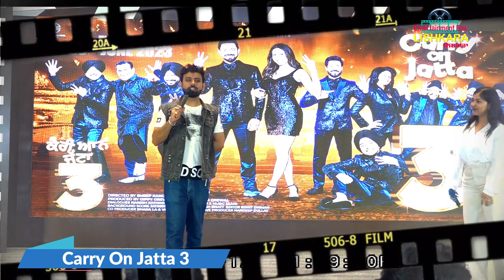CARRY ON JATTA 3 Press Conference At Chandigarh